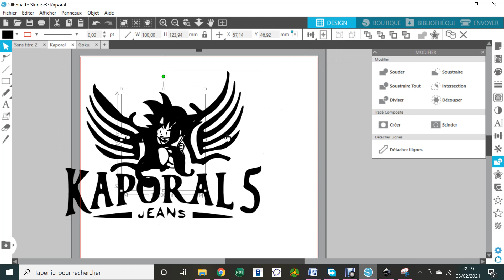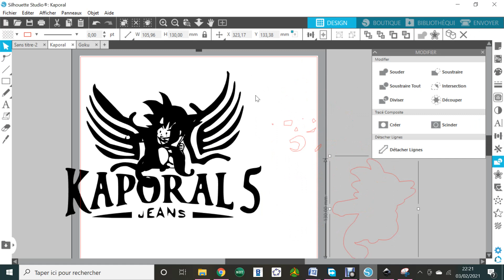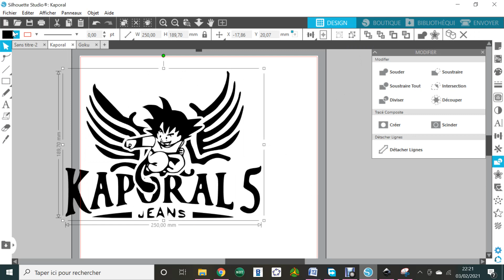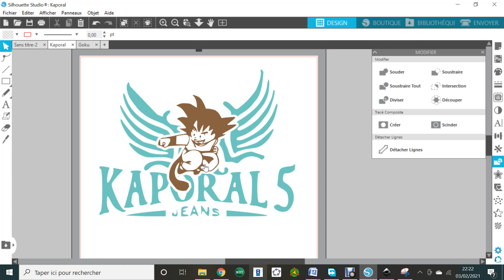[Tuto] Incruster une image dans une image avec le logiciel Silhouette Studio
Comment incruster une image dans une autre image sans superposition des couches.